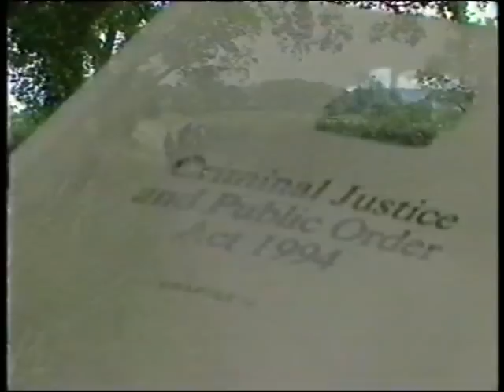The Dongas Tribe in the Summer of 1996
The Dongas Movie was shot at Brian's Field & Sherborne in Dorset.  This video was created by a German Television production company and expresses a desire for a sustainable life on Planet Earth.  The people who participated are Collin & Jo & Tansy, Liz & Soren, Brian, Tegwyn & Elkana, Sam(antha) & Joya & Tom, Sarah, Vicky, Laugh, Gipsey John and the people of Sherborne.